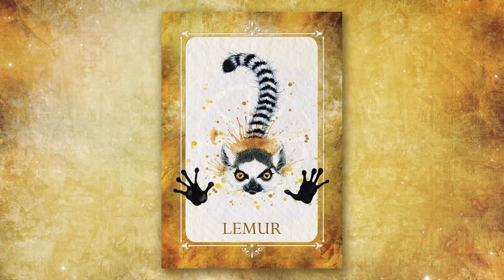Lemur Spirit Guide - Ask the Spirit Guides Oracle - Totem Animal, Power Animal - Magical Crafting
Today’s Spirit Guide is the Lemur. I post Spirit Guide videos that share the information in my Ask the Spirit Guides Oracle App.

9640 Mission Gorge Rd. Suite B #281

Hello my darlings 0:00
How to find your Spirit Guides  0:17
Ask the Spirit Guides Oracle App 0:29
Keywords, Element & Chakra correspondences 0:57
Lemur Oracle Card Meaning 1:15

Opening video clip: Videvo, Pexels or Pixabay